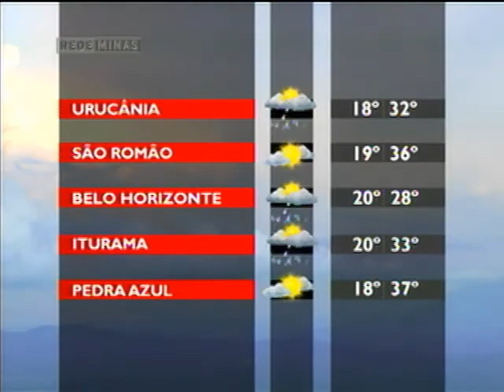Mães de primeira viagem - Opinião Minas - Parte 1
11/01/2013 -  O Opinião Minas convida as mães, principalmente as de primeira viagem, para uma conversa. A equipe do programa descobriu um blog que ajuda a tirar pequenas dúvidas e passa dicas sobre como lidar melhor com as crianças. Ainda na edição, a história de uma blogueira que apostou na estética das páginas de moda pra chamar atenção dos seguidores e tentar estimular o hábito de leitura.